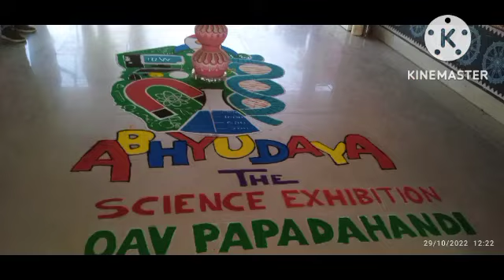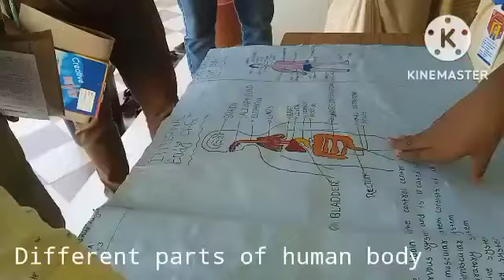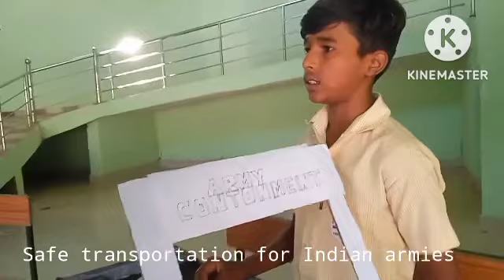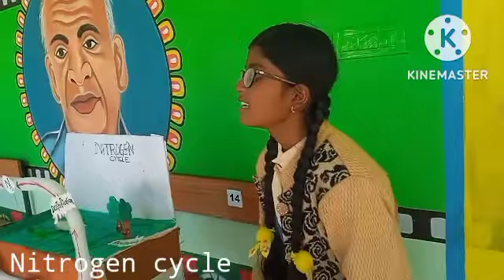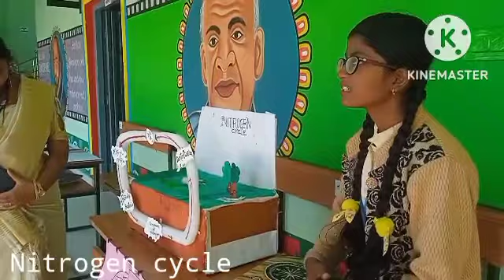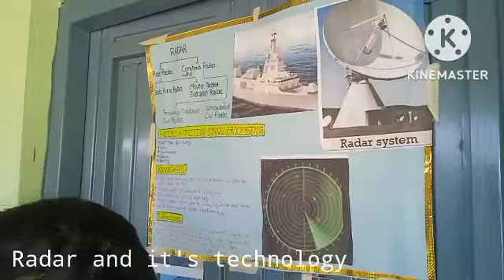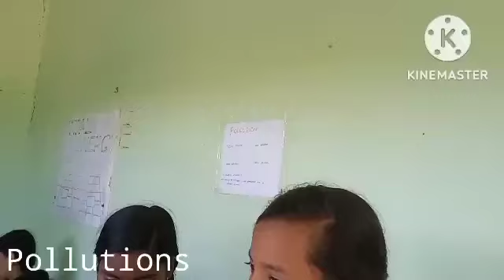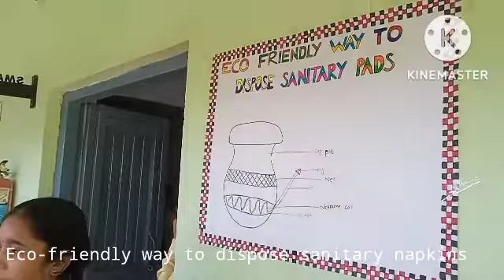SCIENCE EXHIBITION | SCIENCE PROJECT |SCIENCE MODEL | OAV, PAPADAHANDI | NABARANGPUR